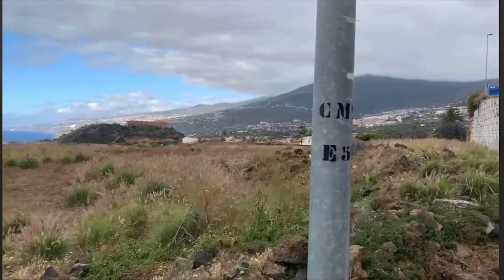Tenerife - Spain - Tamil Vlogs - SUBSCRIBE & WIN THIS GIMBAL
⭕️மக்களே என்னுடைய பெயர் நிதர்ஷன் பாஸ்கரன்
� Travel � Food � Vlogs � Review தொடர்பான Videos களை நீங்கள் பார்த்து மகிழலாம் . நன்றி